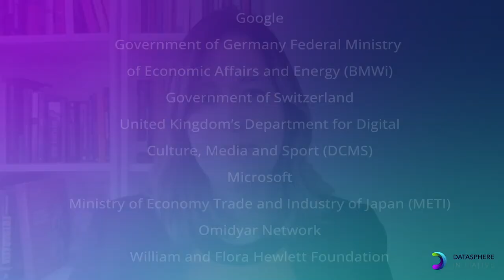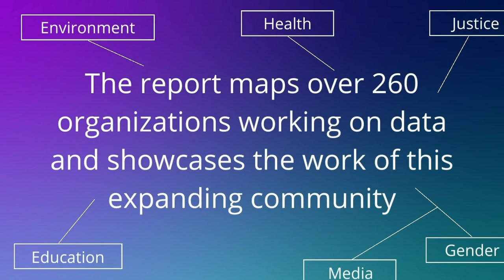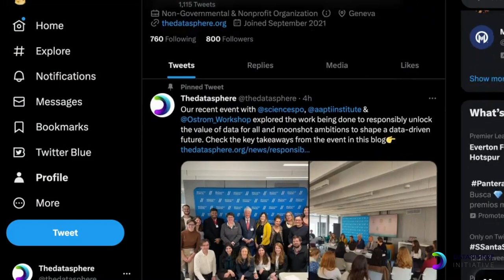Datasphere Initiative celebrates one year!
The Datasphere initiative is thrilled to celebrate its first birthday. It has been an incredible year, and we are very grateful for your collaboration and support.

To mark this milestone, we have prepared a short video recap of the progress since our launch on April 5, 2022.